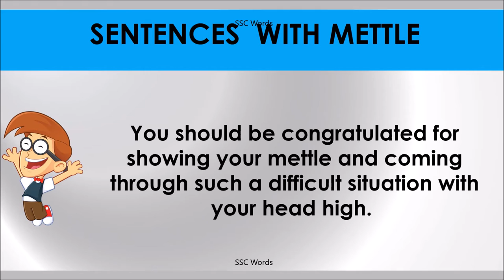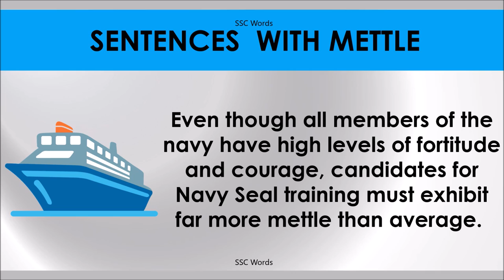METTLE # Improve English # Meaning and 5 sentences # GRE CAT GMAT word # SSC Words